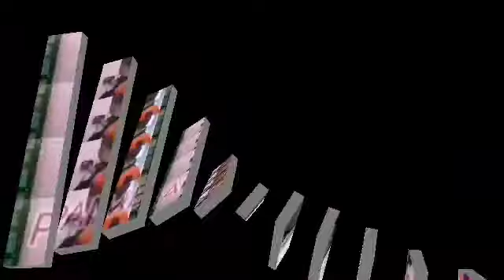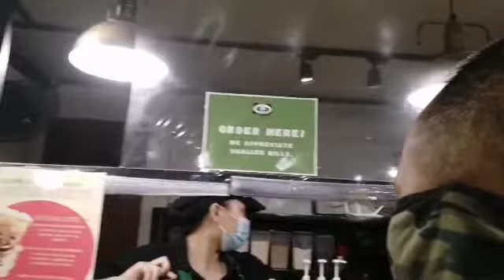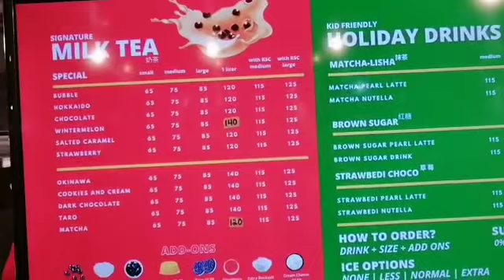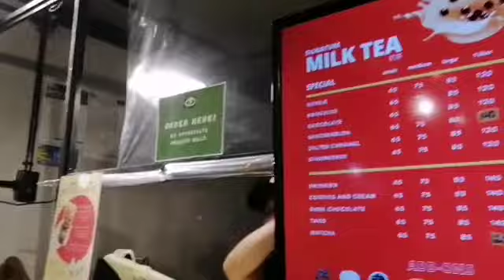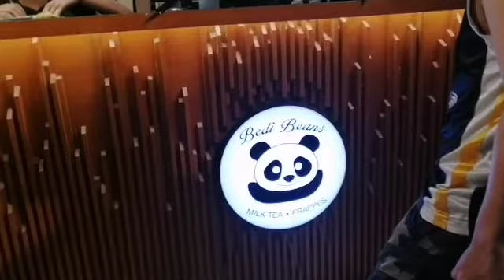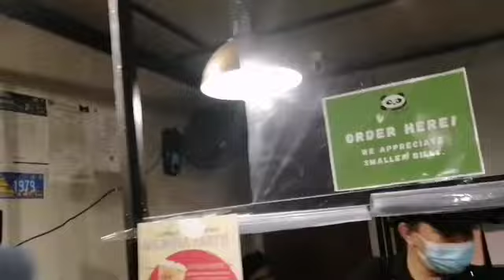Sarap ng barbiceu na mga laman loob